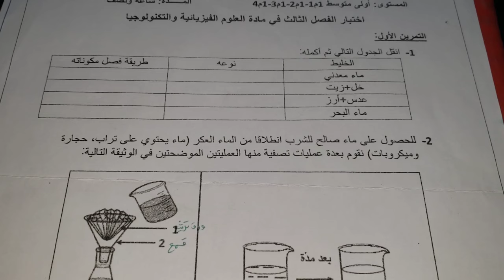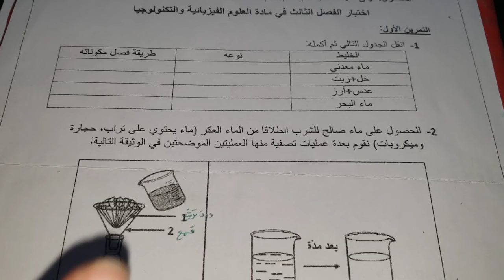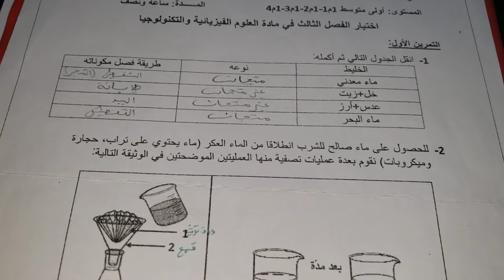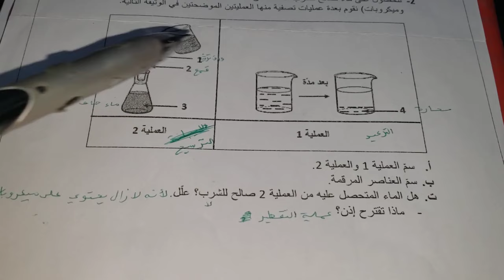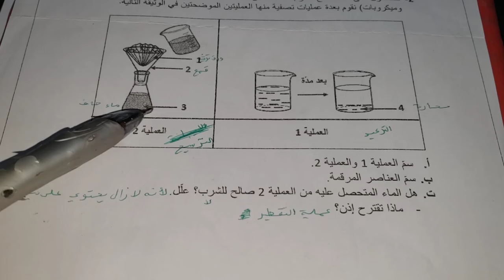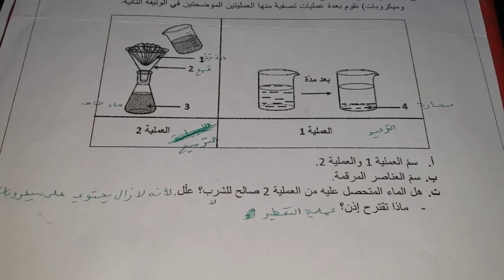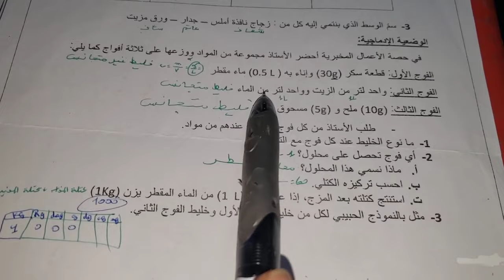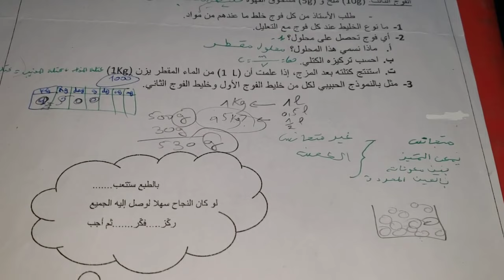النموذج الثاني لاختبار الفيزياء اولى متوسط الفصل الثالث و ستحصل على أعلى العلامات 🤯